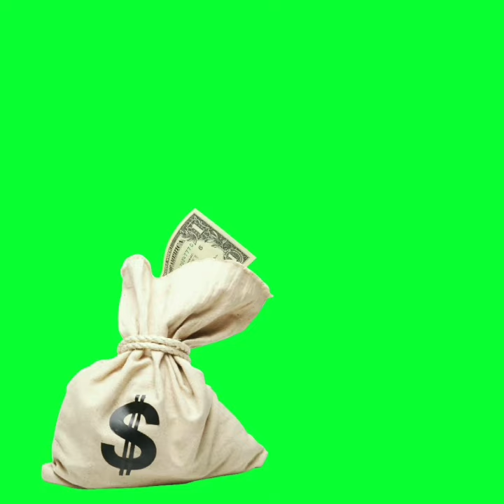Dollar Bag Animation Green Screen Effect HD footage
Dollar Bag Animation Green Screen Effect HD footage. green screen animation video